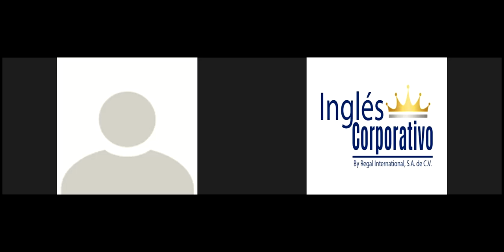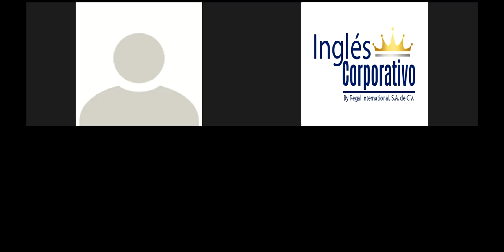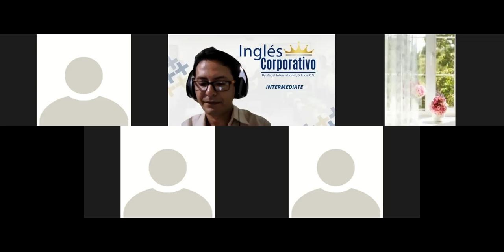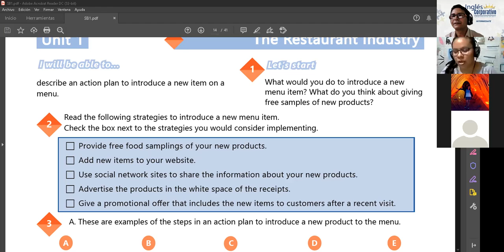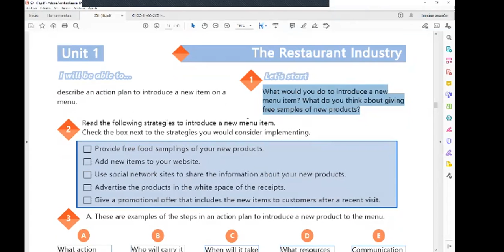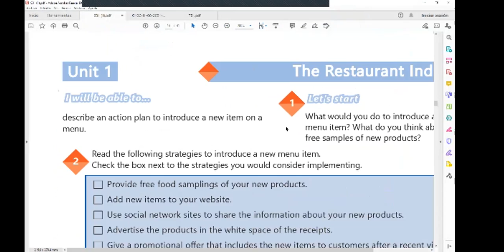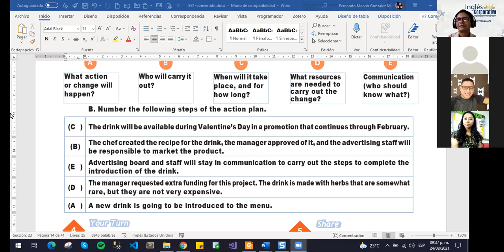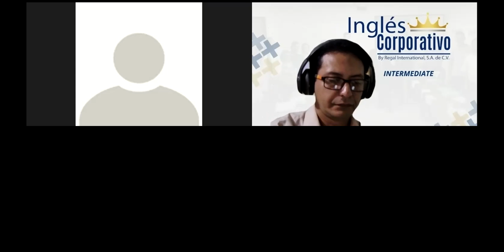Ingles Corporativo-Videoconferencia #4 How to use Might and Could.